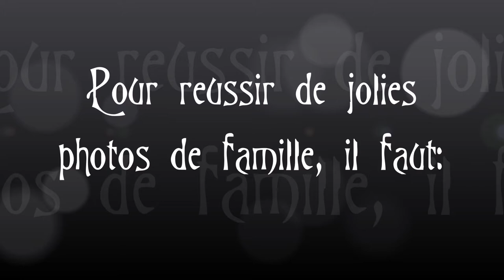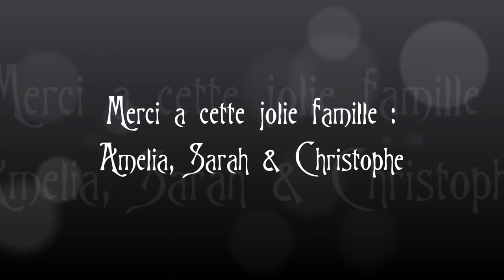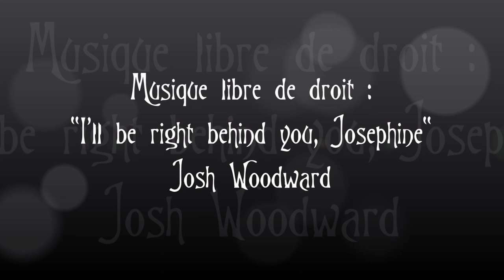La famille s'agrandit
17 Février 2021 - Studio Lady Bulle (Metz)
Modèles : Amélia, Sarah, Christophe
Musique libre de droit : "I'll be right just behind you, Josephine" Josh Woodward